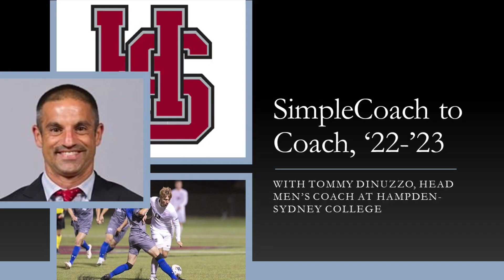A SimpleCoach to Coach Interview with Tommy DiNuzzo, Head Men's Coach at Hampden-Sydney College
In this SimpleCoach to Coach Interview I talk to Tommy DiNuzzo, Head Men's Coach at Hampden-Sydney College.  We cover the season and a range of Division III soccer topics.

For information on the Men's team, you can find it

If you are looking to be recruited, fill out the form

Twitter - @HSC_soccer @HSC1776 @HSCathletics

Thanks to Coach DiNuzzo for the time and great conversation!